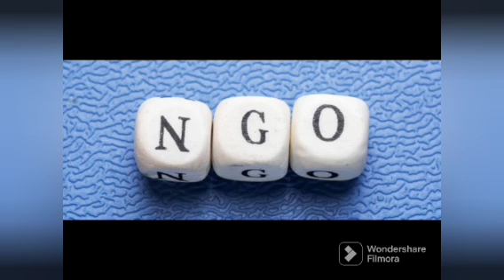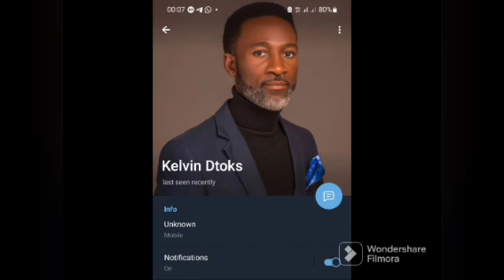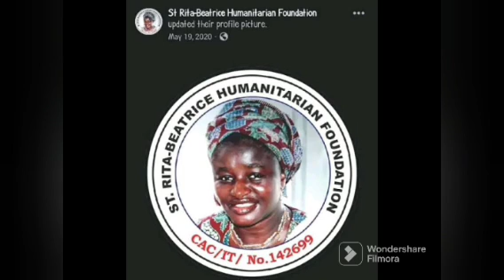THEOBARTH, UAAG: N'EWMAN ADDRESSES S'UBSCRIBERS ON D'ISBURSEMENT | SEE DETAILS